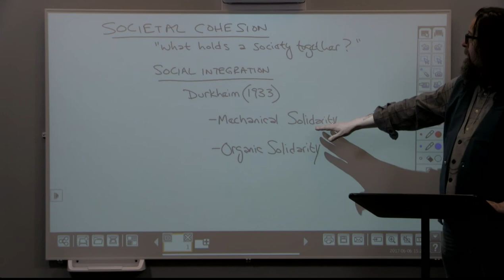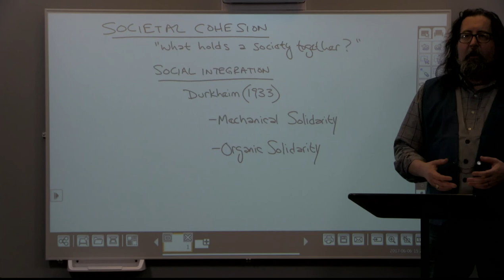Module 4, Lecture 1 (Part 3): Societal Cohesion